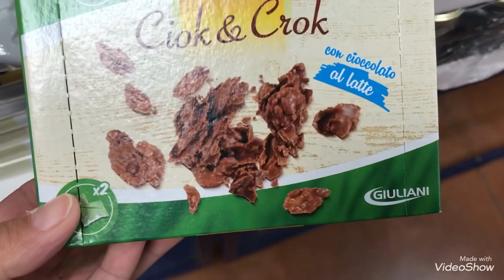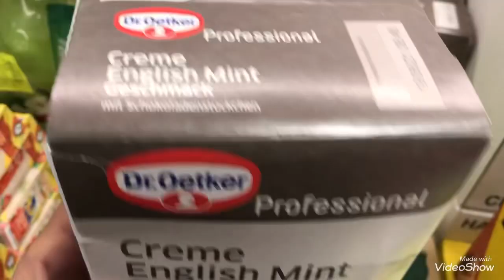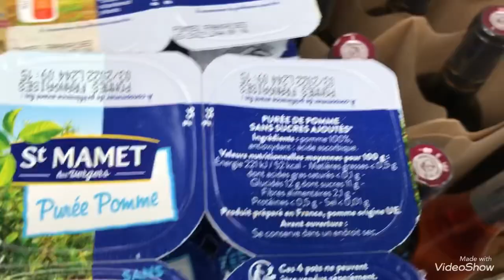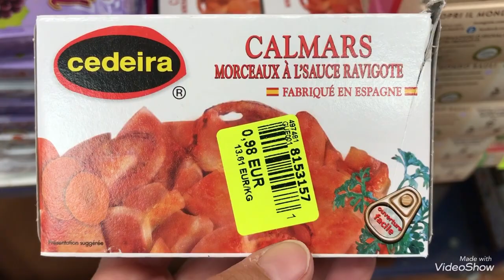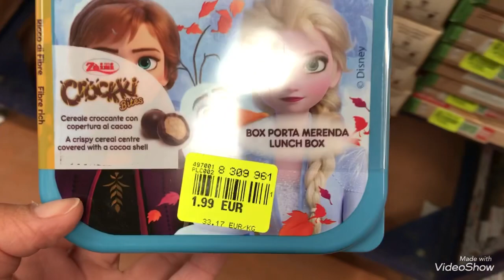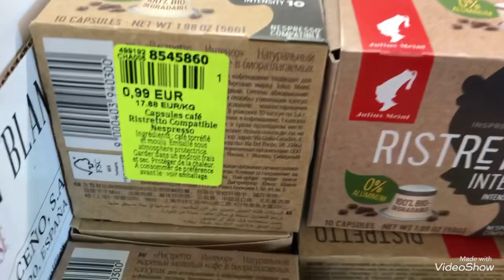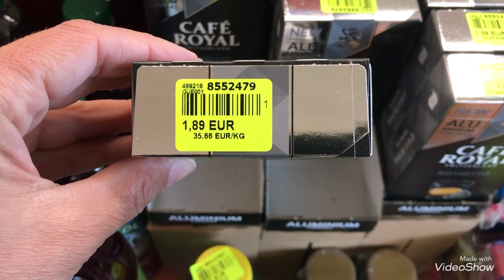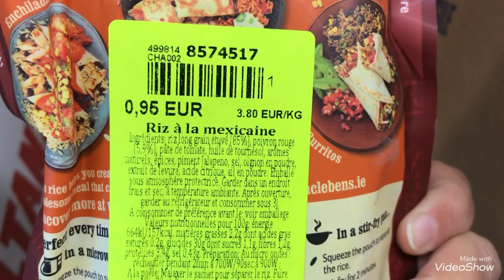ARRIVAGE NOZ 22/04/21 ALIMENTATION SUCRÉ ET SALÉ